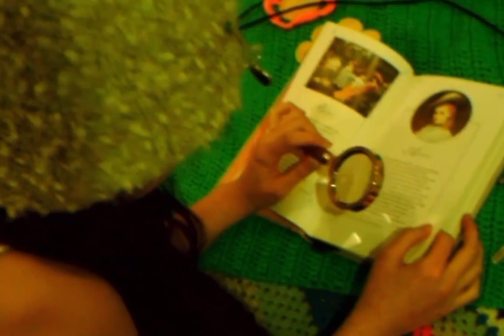[talented] 화아 (HwA) '이벼리' Official MV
메모장을 톡톡 두드리며 어지럽게 나열하는 문장들을 무심히 살펴보면, 다 사랑사랑사랑. 사랑뿐이다.
막상 자리에 앉혀놓고 그것이 뭐냐 묻는다면 지루한 답만 늘어놓다 도망칠 걸 알면서도 마치 다 아는 듯, 무수하게.
그래서 이 비밀스러운 여행자의 메모장 속 사랑은 무엇이냐면, 처음과 끝이며 내 생명을 붙드는 바보 같은 안식처라고 말한다.

All Composed by HwA
All Lyrics by HwA
Arranged by HwA, 곽승현 (track 2,3)
Produced by HwA, 곽승현

Guitar 곽승현 (track 1,2,3), 김광훈 (track 4)
Bass 곽승현 (track 2,3)

Vocal Directed by 곽승현
Recorded by 홍라헬 @JM Studio
Mixed by 나잠수 (track 3), hyuklee (track 1,4), 곽승현 (track 2)

Art Directed by Reverie @from.reverie
Photo & MV by Reverie
Art Work by by 문익 @moonique_00
CD Design by 문익, Reverie